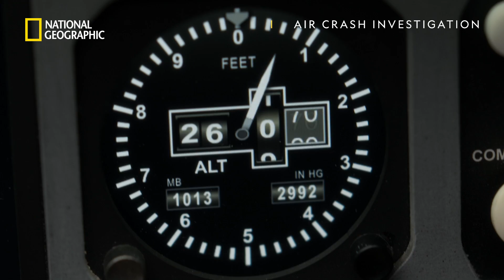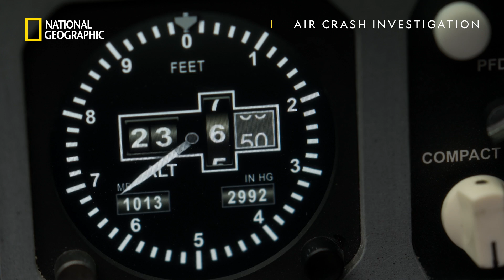The Fatal Crash Of Alaska Airlines Flight 261 | Air Crash Investigation | National Geographic UK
On January 31st, 2000, Alaska Airlines Flight 261 suddenly nosedived into the Pacific Ocean and the crash had deadly implications. Investigators later uncovered a critical maintenance issue with the aircraft, which meant that even after the flight crew deployed the speed brakes and control surfaces on the wings, they still could not stop the tragic crash.

Join aviation engineers and experts to uncover the reasons behind some of the world’s most unforgettable plane crashes. Brand new season of Air Crash Investigation, Mondays at 8pm, only on National Geographic UK 📺